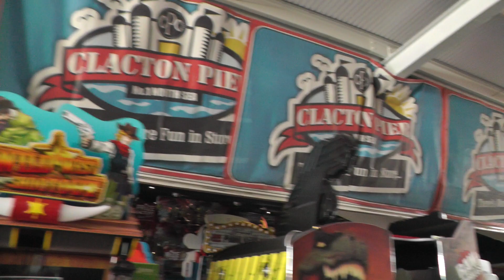Walking on Windy Busy Clacton On Sea Essex Pier May 2021 bank holiday weekend after lockdown P2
Walking on Windy Busy Clacton On Sea Essex Pier May 2021 bank holiday weekend after lockdown Part 2 this time not by drone.